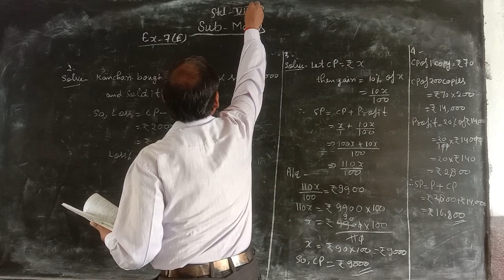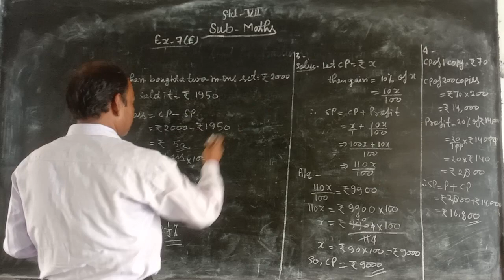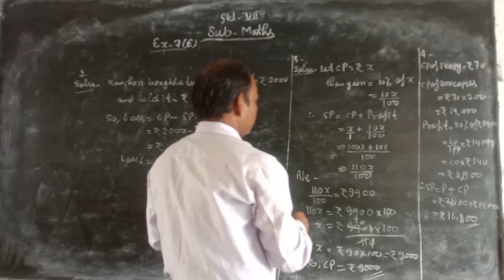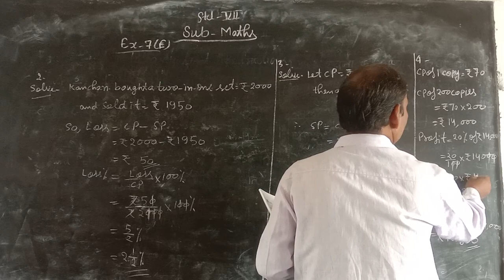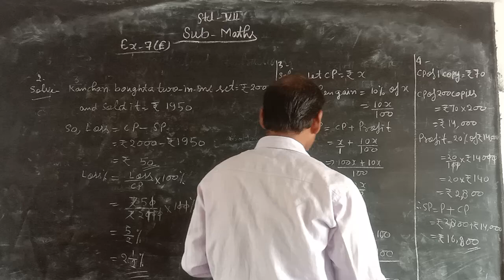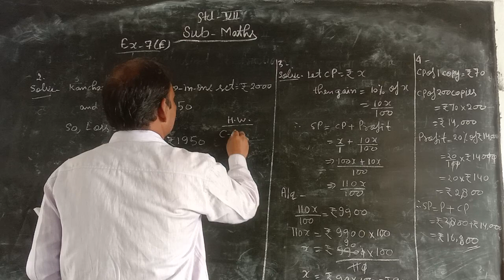August 13, 2021